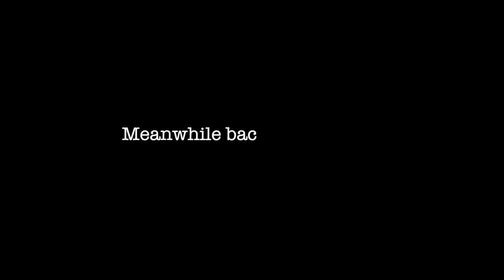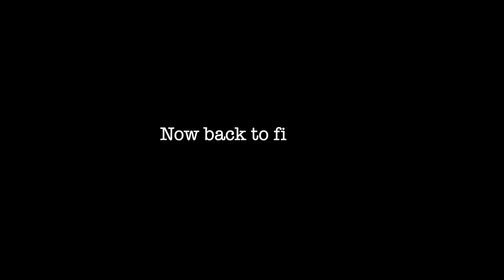Great Moments Family Fishing Day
Family Fishing Day 2019.  Every year our church (Wellspring Fellowship) hosts a family fishing day.  It is the Fish Washington Free weekend so we invite families to bring their kids and come go fishing.  We fish on Lake Devereaux and use kayaks and small boats to go out after the trout and kokanee.  It is so fun to watch kids catch their first fish ever.  Fishing with kids is always a treat with all their antics and comments.  Enjoy